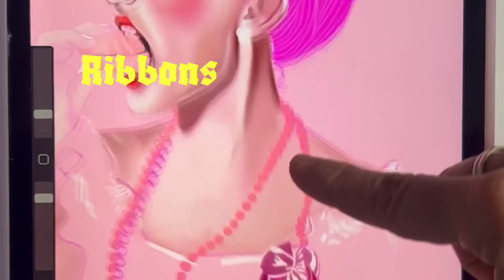I turned my Procreate sketches into rings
Almost all of my rings start life as sketches in my sketch book or as a digital drawing that I get lost in. My favourite software to use is Procreate - it still feels like magic to me!
I thought it would be fun to show you behind the scenes; from the drawing, to wax model to finished ring.
Here’s a quick sketchbook tour and a look at the finished jewellery.

I’m just starting my YouTube journey because making jewellery is a very solitary job and I’d love to connect with other artsy people and share what I’ve learned so far, through trial and error.